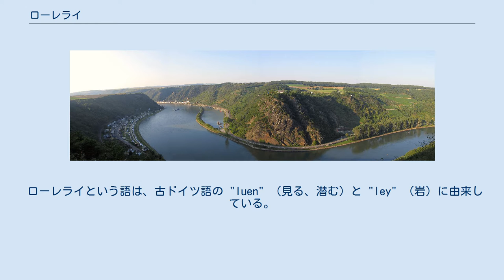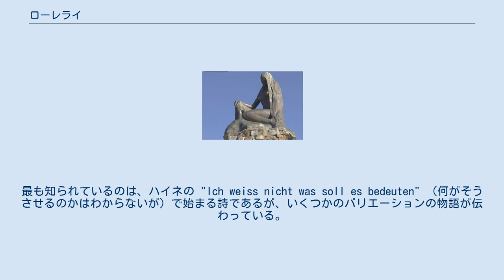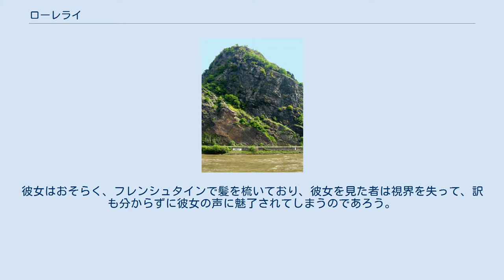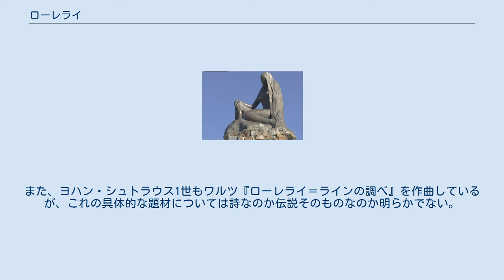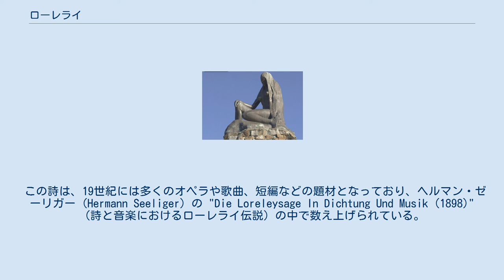ローレライ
ラインラント＝プファルツ州の地理
ラインラント＝プファルツの文化
ライン＝ラーン郡
ハインリヒ・ハイネ
ライン川にそびえるローレライ ローレライ像 対岸より眺めたローレライ岩 ローレライ（ドイツ語: Loreley [loːrəˈlai, ˈloːrəlai]）は、ドイツのラインラント＝プファルツ州のライン川流域の町ザンクト・ゴアールスハウゼン近くにある、水面から130mほど突き出た岩山、あるいはその岩にいるとされる精霊の伝承のことである。
伝承を基にしたハインリヒ・ハイネの同名の詩もまた有名である。
 ローレライという語は、古ドイツ語の "luen" （見る、潜む）と "ley" （岩）に由来している。
 この岩山は、スイスと北海をつなぐライン川の中で、一番狭いところにあるため、流れが速く、また、水面下に多くの岩が潜んでいることもあって、かつては航行中の多くの舟が事故を起こした。
 この「ローレライ付近は航行の難所である」ことが、「岩山にたたずむ美しい少女が船頭を魅惑し、舟が川の渦の中に飲み込まれてしまう」という伝承に転じ、ローレライ伝説が生まれた。
 現在は幾度にも亘る工事により大型船が航行できるまでに川幅が広げられ、岩山の上には、ローレライセンター (Besucherzentrum Loreley) が建てられている。
 ライン川下りは、ドイツの観光として有名であるが、ローレライ周辺は、ブドウ畑や古城が建ち並ぶ、見所の多い辺りである。
また、この岩山に向かって叫ぶと木霊が返ってくるため、舟人たちの楽しみにもなっていたともいわれている。
 ローレライはこの岩山を表すと同時に、この岩の妖精、あるいはセイレーンの一種でもあり、ドイツの伝承に由来する、多くの伝説群にしばしば結びつけられている。
最も知られているのは、ハイネの "Ich weiss nicht was soll es bedeuten" （何がそうさせるのかはわからないが）で始まる詩であるが、いくつかのバリエーションの物語が伝わっている。
多くの話に共通するモチーフとしては、ローレライとは不実な恋人に絶望してライン川に身を投げた乙女であり、水の精となった彼女の声は漁師を誘惑し、破滅へと導くというものである。
 Der Marner という13世紀の伝説は、岩の下にはニーベルングの黄金が眠っていると伝えているが、この話は、妖精の女王ホルダの伝承と関連がある。
彼女はおそらく、フレンシュタインで髪を梳いており、彼女を見た者は視界を失って、訳も分からずに彼女の声に魅了されてしまうのであろう。
この伝説は、クレメンス・ブレンターノが、自身の作として1801年に発表した "Godwi" という小説の作中の "Zu Bacharach am Rheine" という詩で有名な神話群の仲間入りをした。
 ハインリヒ・ハイネの詩でも有名である。
また、ヨハン・シュトラウス1世もワルツ『ローレライ＝ラインの調べ』を作曲しているが、これの具体的な題材については詩なのか伝説そのものなのか明らかでない。
 『歌の本』「帰郷」の節の二番目の詩がこのローレライにまつわる詩である。
1838年にジルヒャーが作曲し、有名になった。
日本語の訳詞は明治42年の『女声唱歌』に近藤朔風の訳詞がある。
 また、この詩にはフランツ・リストやクララ・シューマンなども曲を付けている。
 キャロル・ローズが著した『世界の妖精神話事典』 では、ローレライは古くからある伝承ではなく、ブレンターノの創作であると記されている。
 ブレンターノの詩では、ローレライが妖精になる前のこととライン川に飛び込むまでが描かれている。
 詩に描かれたローレライは、見る者を虜にしないではおかない美女であり、多くの男達の面目をも失わせてしまうこともあった。
裁きの場に出された彼女は、恋人の裏切りに絶望していたこともあって、死を願うが叶えられず、修道院へと送られた。
道中で、最後の思い出に岩山から恋人がかつて住んでいた城を見たいと願い出、岩山の上からライン川へと身を投げた。
 この詩は、19世紀には多くのオペラや歌曲、短編などの題材となっており、ヘルマン・ゼーリガー (Hermann Seeliger) の "Die Loreleysage In Dichtung Und Musik (1898)" （詩と音楽におけるローレライ伝説）の中で数え上げられている。
ギョーム・アポリネールの翻案を引用したショス...